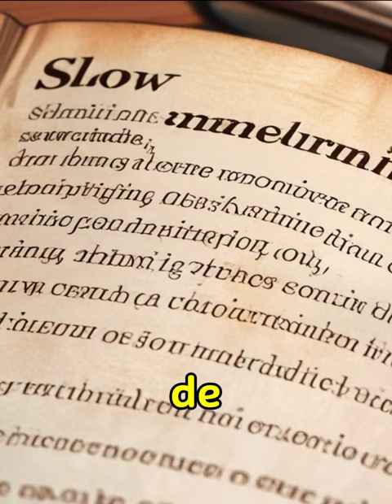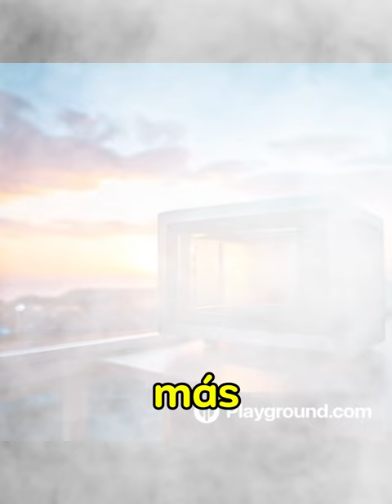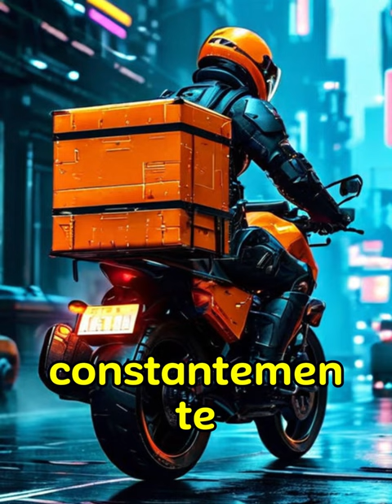DANTE GEBEL RAPIDOS Y FURIOSOS , AGOBIADOS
Hoy les dejo la  2da parte de la reflexión de @DanteGebelOficial Rápidos y furiosos, pero agobiados.
Es un simple resumen de lo que a mi entender es o mas importante o entretenido de dicha reflexión
les dejo el link de la primera parte